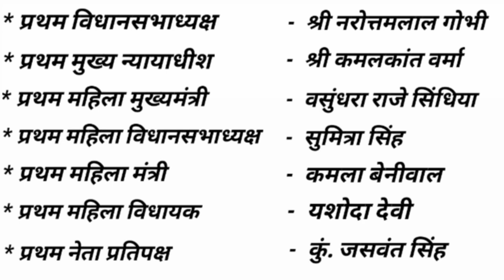First In Rajasthan ( राजस्थान में प्रथम ) से Related G K Questions , For All State Level Competition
दोस्तों, मेरे Youtube Channel में आपका स्वागत है।

इस Video में मैं आपको जो राजस्थान में जो  प्रथम घटित हुआ है । उसके बारे में बताऊंगा यह Question Rajasthan Level की किसी भी Competition Exams में बहुत ही महत्वपूर्ण है। इन Questions में से दो या तीन Questions अक्सर State Level की होने वाली हर Competition Exams में पूछे जाते हैं ।